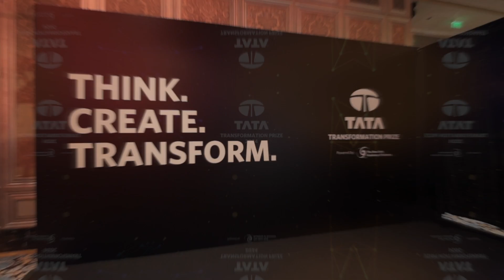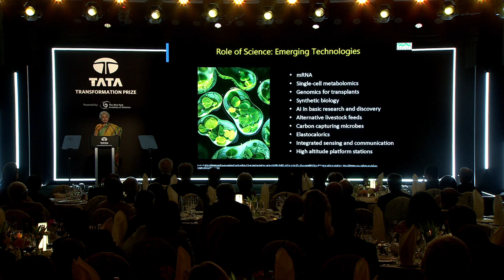Highlights from the 2024 Tata Transformation Prize Ceremony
On Friday, December 13, 2024 the Tata Group and The New York Academy of Sciences honored the 2024 Tata Transformation Prize Winners at an impressive award ceremony at the historic Taj Mahal Palace in Mumbai.

Launched in 2023, the Tata Transformation Prize identifies and supports visionary scientists in India who are developing breakthrough technologies that address India’s most significant societal challenges in Food Security, Sustainability, and Healthcare. The ceremonial event was celebrated at this famous venue for the first time.

The 2024 Tata Transformation Prize Winners, selected from 169 entries from 18 Indian states by an international jury of leading experts, included:

FOOD SECURITY: C. Anandharamakrishnan, PhD, CSIR – National Institute for Interdisciplinary Science and Technology has pioneered a variety of rice fortified with multiple essential nutrients that simultaneously has a low glycemic index (GI) to address micronutrient malnutrition and blood sugar management for diabetics.

SUSTAINABILITY: Amartya Mukhopadhyay, DPhil, Indian Institute of Technology Bombay is working to advance Sodium (Na)-ion battery technologies. His battery prototype is approximately 30% cheaper than Lithium (Li)-ion batteries and operates in a broader temperature range. His design is safer to store by creating air- and water-stable sodium-transition metal oxide cathodes and alloy-based anodes. Prof. Mukhopadhyay’s approach replaces toxic solvents with water to reduce production costs and environmental impact.

HEALTHCARE: Raghavan Varadarajan​, PhD, Indian Institute of Science is working to develop a cost-effective RSV vaccine that will allow for greater access to wide-spread deployment of vaccination programs. His scientific advances will surmount the challenges that have hindered RSV vaccine development for decades and will provide broad, longer-lasting protection against RSV infection.